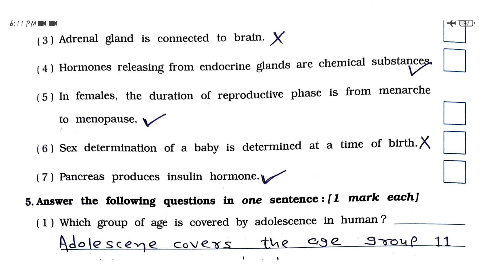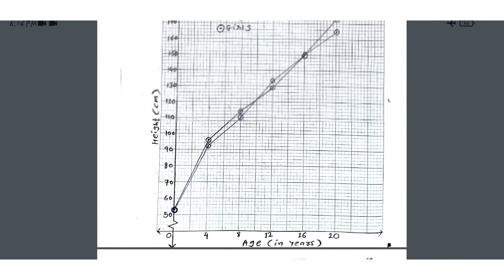Standard 8 Science Workbook Chapter 10 Reaching the age of Adolescence with activities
Standard 8 Science Workbook Chapter 10 Solution
Biology : Reaching the age of Adolescence
Summarised Answers to avoid limited writing space problem

Courtesy: M/s Navneet Education Limited

Vikas Science Workbook

- Flexible Mathematics